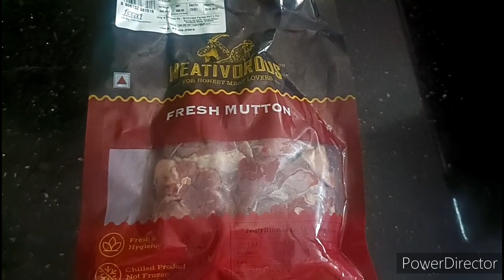easy quick mutton curry😋how to make mutton curry#muttoncurry#muttonrecipe#mutton#tastymuttoncurry#